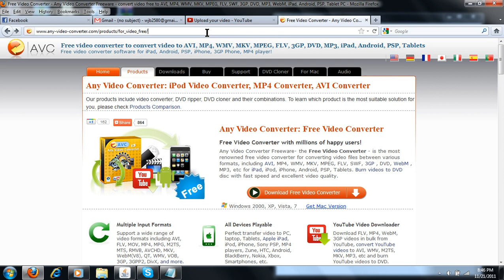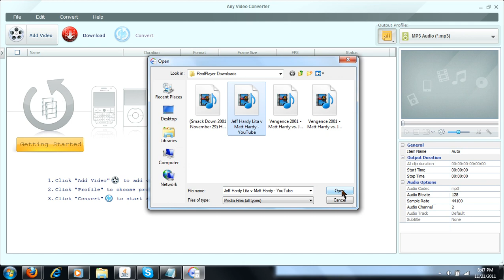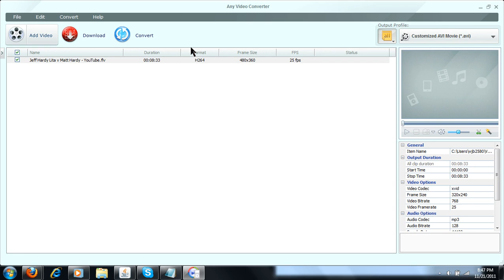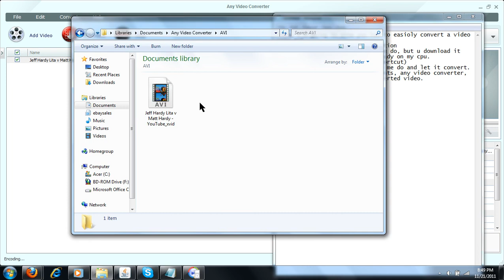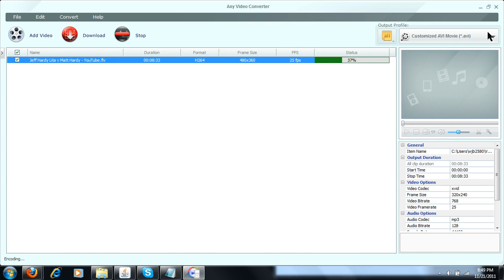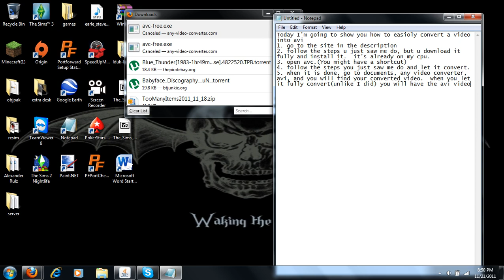How to easily convert a video to ..avi.